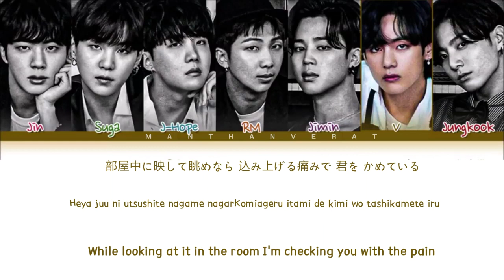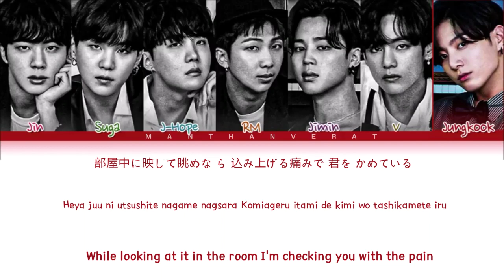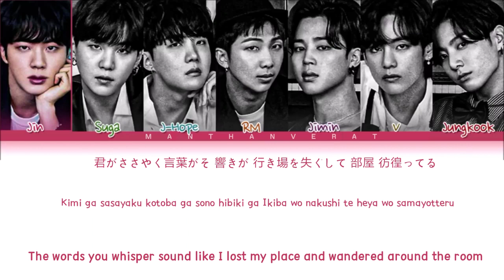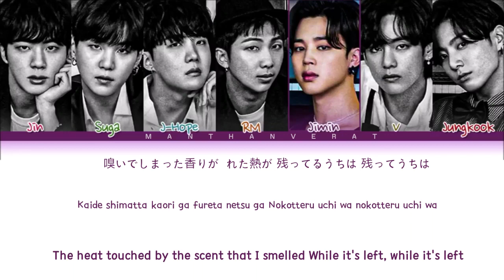BTS Film out (防弾少年団) Lyrics (Color Coded Lyrics)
All rights Administrated by BigHit Ent.

Artist - BTS
Song ♫ Film out
Album - Film out
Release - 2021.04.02